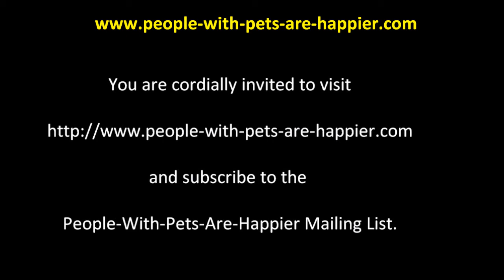The Legend Of The Uirapuru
The legend of the Uirapuru says that whoever hears the Uirapuru bird singing will be happy for the rest of his or her life.
Another legend says that the Uirapuru is a magical bird, and whoever sees it will have a wish granted.

The Uirapuru is found in the Amazon Forest in Brazil. These images were captured off documentary television in Brazil.

Chinchilla lovers and pet owners seeking information on chinchilla cages may also be interested in our new site

Did you have a dream last night? Take the "I had a dream"

Other Info:
The music clip at the end of the video is from Everette Harp's "When I Think Of You".

Everette Harp(Jazz Player):99 cents MP3 downloads and other albums